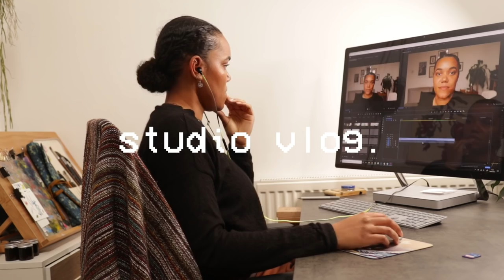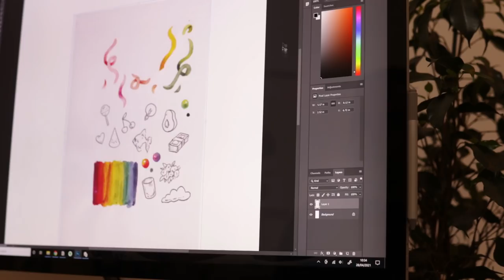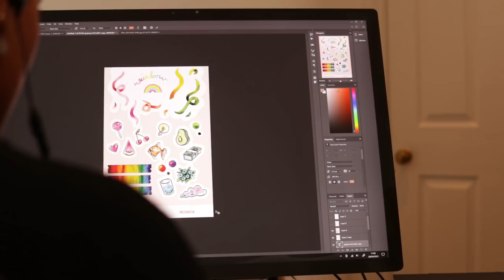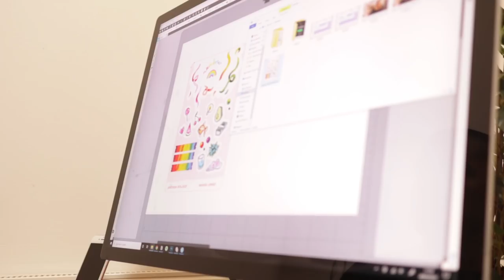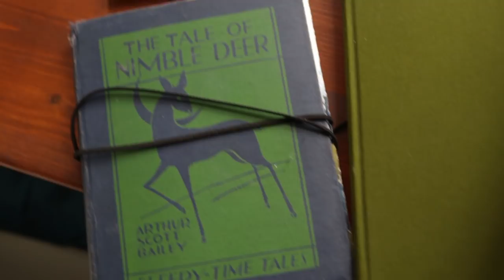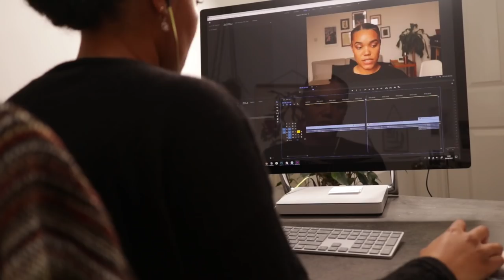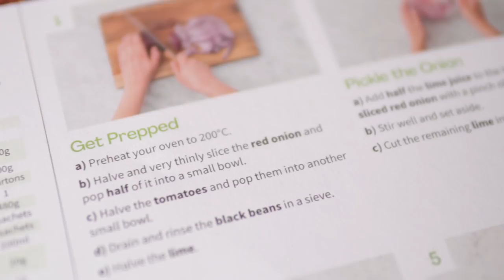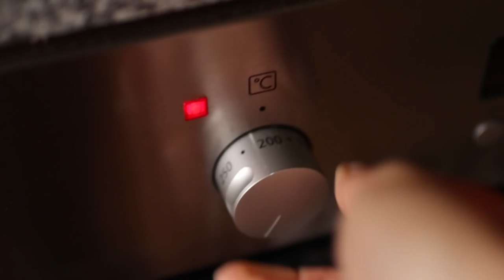Designing Sticker Sheets, Filming and Editing YouTube Videos · Day In The Life Studio Vlog ·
Spend a productive day with me behind the scenes while I design stickers and film and edit videos for YouTube.

·Mentioned·

·Tools·

+ Lightbox (UK - similar ) (US - similar)
+ Scanner (UK) (US)
+ Watercolour Palette (UK) (US)
+ Silhouette Studio and Cameo 4

+ Tripod (US) (UK)
+ Adobe Premiere Pro
+ Canon M6 (UK) (US)
+ Røde Wireless Go (UK) (US)

· Music ·
+ And Then I Met You... - Matt Large
+ Feel So Lucky - Cody Francis
+ One for Fredrik - Vendla